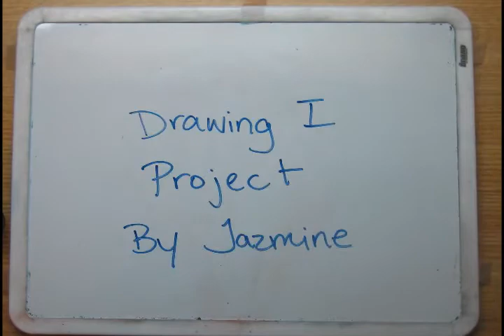drawing I project (another whiteboard stopmotion)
Hey everyone, I've been busy with school (I'm going into digital media arts) and this is just something i made for drawing I class. took me about 3 hours, so not a huge project, but i thought i'd upload it.